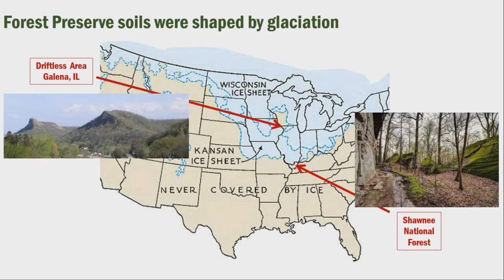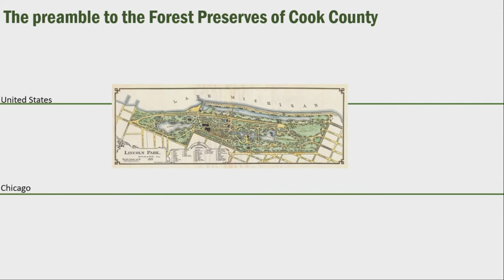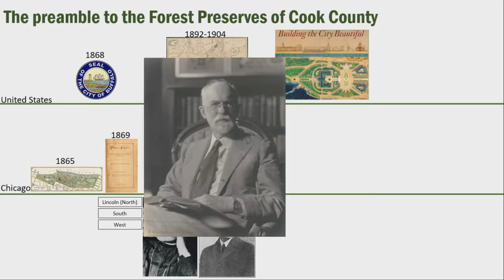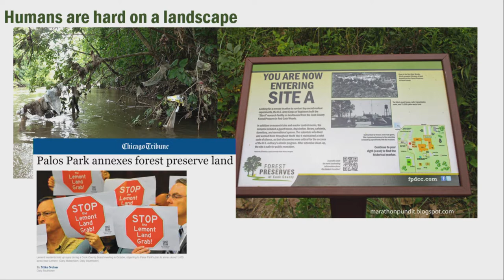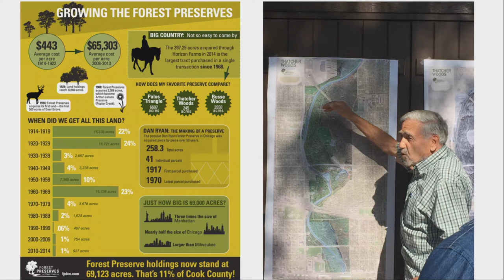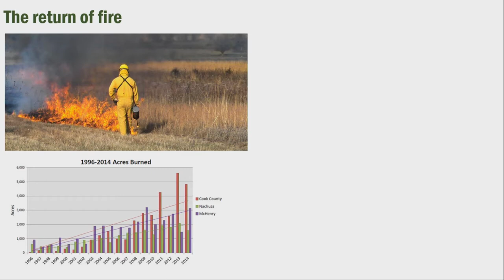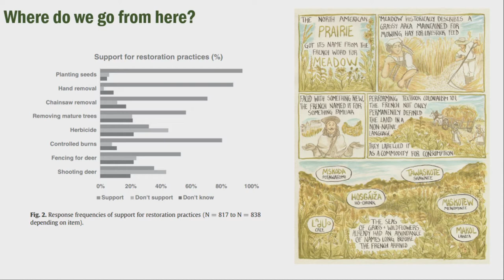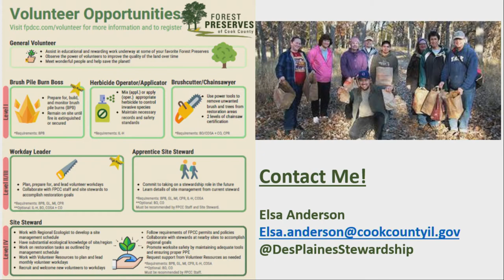Olmsted Society Lecture: What's New (& Old) in the Cook County Forest Preserves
In this talk, Elsa Anderson, a Stewardship Program Aide with the Cook County Forest Preserves, will take us through the history of the Forest Preserves, highlight some of the natural treasures found in the preserves today, and provide insight on how to become involved and get active in our local preserves. Ms. Anderson is also a Ph.D. candidate in urban ecology at the University of Illinois at Chicago. She has been involved in Chicago-area ecological restoration efforts since 2011.